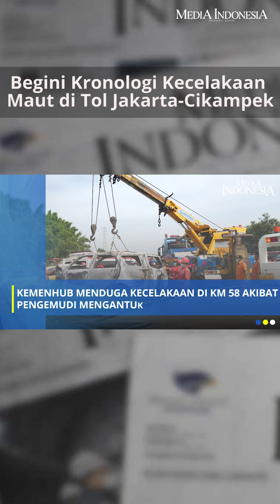Petaka Contraflow Berujung Maut di KM 58 Tol Jakarta-Cikampek (Japek)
Polisi mengungkap kronologi kejadian kecelakaan maut di KM 58 Tol Jakarta-Cikampek arah Jakarta. Diketahui, dalam kecelakaan tersebut, ada tiga kendaraan terlibat.  Insiden berawal mobil GrandMax
dari arah Jakarta mengalami kendala ingin menepi di jalur B. Mobil grandMax yang berada di jalur contraflow arah Cikampek alami trouble. Mobil menepi di bahu jalan kanan di jalur B arah Jakarta, Senin (8/4). Namun, dari arah belakang mobil GrandMax ini tiba-tiba dihantam bus antar kota yang melintas. Alhasil, kecelakaan pun terjadi. Buntut kejadian itu membuat mobil GrandMax terbakar seketika. Selanjutnya, ada satu terios yang mengalami dampak dan menabrak bus dan juga ikut terbakar.